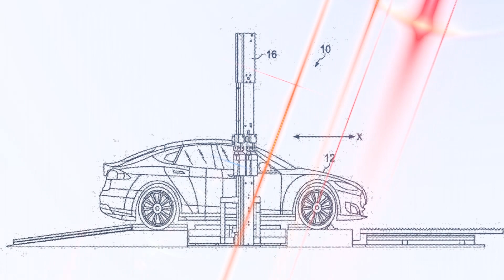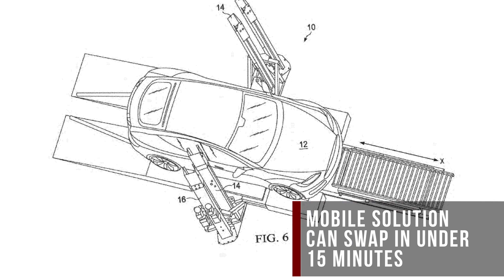AutoComplete: Waymo relies on Intel to power its in-house self-driving platform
Plus: Mazda promises a new RX concept for Tokyo, and Tesla patents another method of swapping batteries.